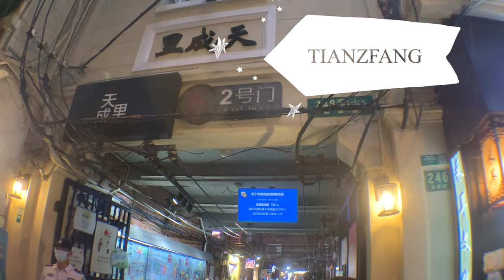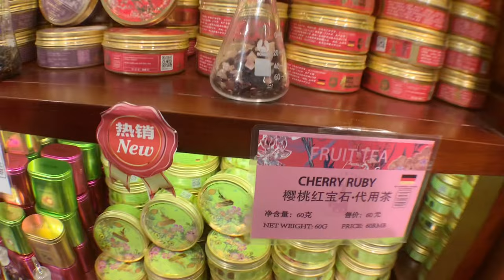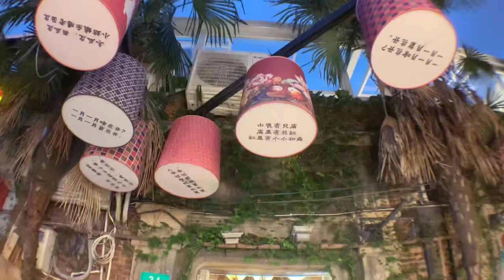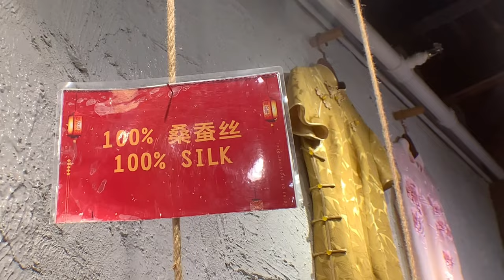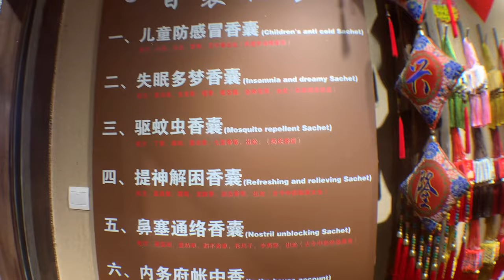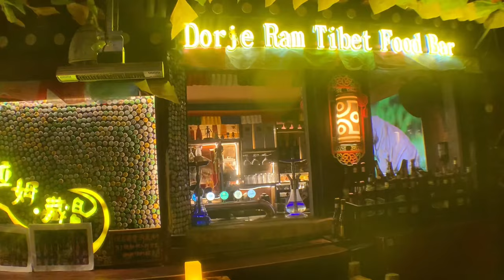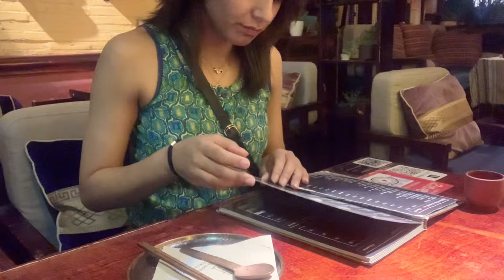Shanghai's old street TIANZIFANG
My visit to old street Tianzifang.

Tianzifang or Tianzi Fang is a touristic arts and crafts enclave that has developed from a renovated traditional residential area in the French Concession area of Shanghai. It is now home to boutique shops, bars and restaurants.

Tianzi fang is located in one of the most expensive areas in Shanghai. It has become a major tourist attraction and has more than 200 diverse small businesses such as cafes, bars, restaurants, art galleries, craft stores, design houses and studios, and even French bistros.